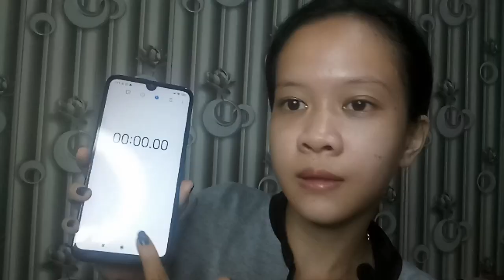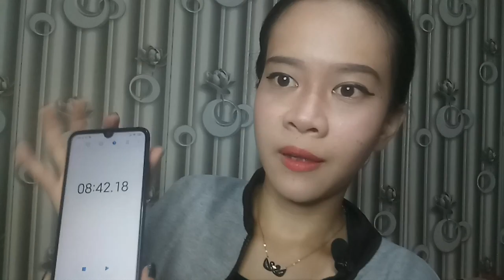Challenge makeup buru buru cuma 10 menit? || gapake lama langsung cantik!!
haaaaay,akhirnya aku bisa ketemu kalian lg,kangen bgt hihi
kali ini aku coba challenge makeup 10 menit!!waaah asli dag dig dug serrrr shaaaay😀kepo kan?yuk tonton sampe abis,jgn di skip yaaa!!
Happy watching❤️❤️